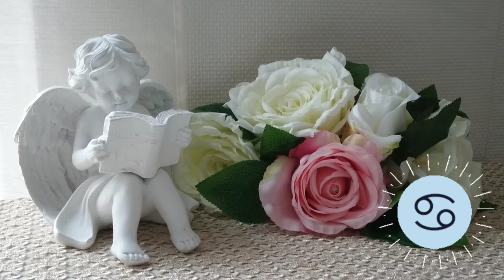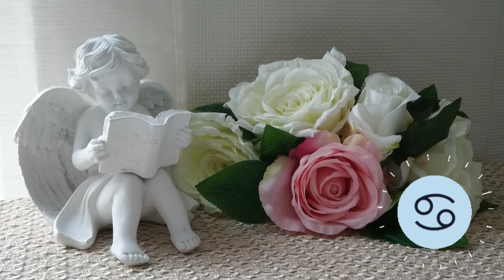🌛 ԼՈՒՍԻՆԸ ԽԵՑԳԵՏՆՈՒՄ 🌜/ ՆՈՅԵՄԲԵՐԻ 29 - ԴԵԿՏԵՄԲԵՐԻ 1 / Ինչ է սպասվում և ինչ կարող եք անել 🌹